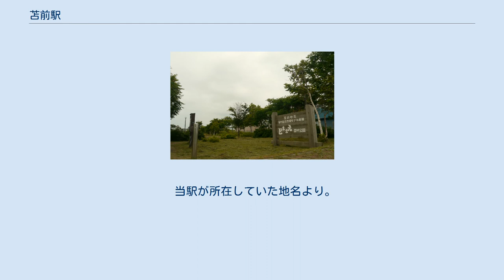苫前駅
1977年の苫前駅と周囲約500m範囲。
右上が羽幌方面。
単式ホーム1面1線、駅舎横の貨物ホームに引込み線、駅裏の貨物ホーム側に副本線が2本見えるが、島式ホームは確認出来ない。
この町の基幹産業は水産業と農業であり、駅裏のヤードには倉庫が見える。
副本線には北と南に、DE15とそのラッセルヘッド車らしき車両が見える。
1965年頃まで苫前港から天売、焼尻への定期航路があり、この駅を利用した人や物資の往来も多かった。
国土交通省 国土地理院 地図・空中写真閲覧サービスの空中写真を基に作成 苫前駅（とままええき）は、北海道（留萌管内）苫前郡苫前町字苫前にかつて存在した、日本国有鉄道（国鉄）羽幌線の駅（廃駅）である。
電報略号はトイ。
羽幌線の廃線に伴い、1987年（昭和62年）3月30日に廃駅となった。
 1986年（昭和61年）10月まで運行されていた、急行「はぼろ」の停車駅であった。
ホームは、線路の西側（幌延方面に向かって左手側）に存在した。
かつては、単式ホーム・島式ホームを複合した計2面3線のホームと線路、及び貨物側線を有する列車交換が可能な交換駅であった。
廃止後撤去された島式ホーム跡への1線が側線として残っており、そのほか幌延方から駅舎側に分岐した側線を1線有していた。
 業務委託駅となっており、駅舎は構内の西側に位置し、ホームから少し離れていた。
 当駅が所在していた地名より。
地名は、アイヌ語の「トマ・オマ・イ→トママイ」（エゾエンゴサク・ある・処）に由来する。
 苫前駅跡（とままえ農村公園） 駅舎やホームなどは既に撤去され、1999年（平成11年）時点では、「構内食堂」の看板を持つ廃屋が残存していた。
2010年（平成22年）時点では駅跡周辺が「農村公園」に整備され、農業倉庫が残る。